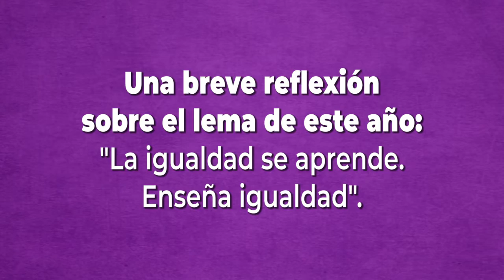Gaurko Emakumeak (Foro para la Igualdad de 2018)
Gaurko Emakumeak es una de las entidades participantes del Foro para la Igualdad. Hemos charlado con Iraida Mauriz Aras acerca del lema de este año, por qué han decidido participar y qué actividad han organizado

Mira aquí el calendario de actividades del Foro para la Igualdad